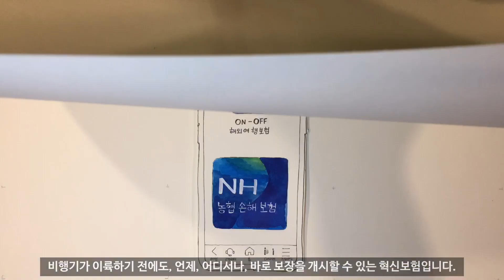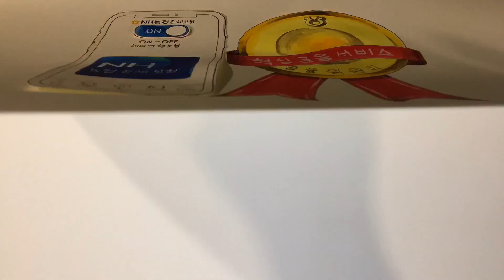여행자보험계의 혁신과 드로잉계🖌️의 혁명이 만났다..! (※시간 순삭 주의) [온오프해외여행보험]⭐ON-OFF⭐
보험을 1도 몰라도. 영상을 1도 몰라도
아무나, 아무영상으로 참여 가능한 NH농협손해보험 아무영상 챌린지!
그 챌린지에서 어마어마한 경쟁률을 뚫고 최우수상을 차지한 바로 그 작품!🎉🎉
온오프 해외여행보험을 소재로 한 ⭐ON-OFF⭐를 공개합니다!

그럼 다음 수상작도 기대해 주세요!